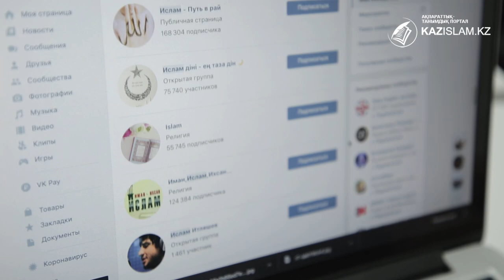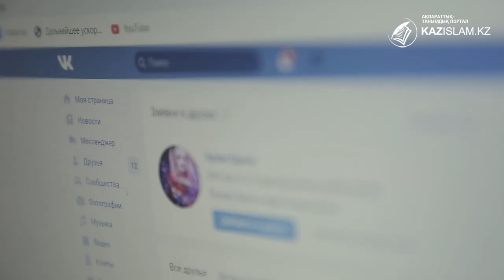Ғаламтор - өрмекшінің шырмауы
Соңғы жылдары жастардың дінге қызығушылығы  мен  бетбұрысы  өте   жоғары   деңгейде.  Алайда,  дінге   бет   бұру  үрдісінде  діни  ілімді, ақпаратты  жастар  қайдан және қалай алып жатқаны маңызды.
Мамандарды  «дінге  қызыққандардың ұстаз алдын көрмей, интернетке жүгінуі» қынжылтады. Өйткені, көп  жағдайда  тұтынушыға  дұрыс емес  бұрыс ақпарат беріледі.